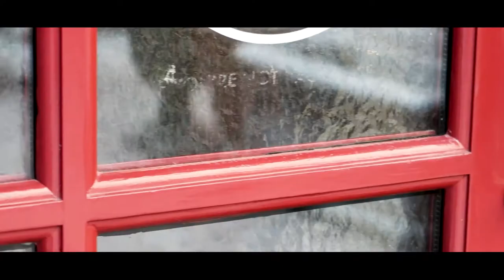Trivoli Tavern B-Roll [Hogsalt x WithKevin]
What is behind the Red Door?

B-Roll for Trivoli Tavern.
How will the final cut look different?

This video was created as collaboration project with Hogsalt.
Shoutout to Jason and Elisa for being a part of the video & helping with the filming

A comment would be very encouraging too!

Hope everyone is staying healthy and well!

Music Information on Artlist
▶ Color Palette / Lux-Inspira
▶ Magician / ANBR